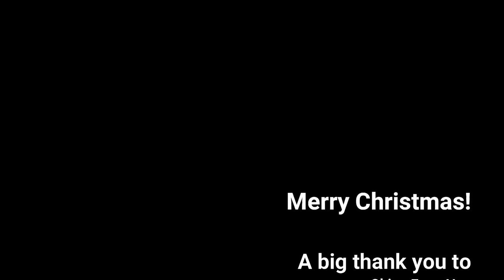Fairytale of New York by The Pogues & Kirsty MacColl (solo bass arrangement) - Karl Clews on bass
My arrangement, for solo 4-string electric bass guitar, of the Christmas classic, Fairytale of New York, by The Pogues and Kirsty MacColl.

Fairytale of New York is a song written by Jem Finer and Shane MacGowan and recorded by their London-based band the Pogues, featuring singer-songwriter Kirsty MacColl on vocals. The song is an Irish folk-style ballad and was written as a duet, with the Pogues' singer MacGowan taking the role of the male character and MacColl the female character. It was originally released as a single on 23 November 1987 and later featured on the Pogues' 1988 album If I Should Fall from Grace with God.

Originally begun in 1985, the song had a troubled two-year development history, undergoing rewrites and aborted attempts at recording, and losing its original female vocalist along the way, before finally being completed in August 1987. Although the single has never been the UK Christmas number one, being kept at number two on its original release in 1987 by the Pet Shop Boys' cover of Always on My Mind, it has proved enduringly popular with both music critics and the public.

In the UK, Fairytale of New York is the most-played Christmas song of the 21st century. It is frequently cited as the best Christmas song of all time in various television, radio and magazine related polls in the UK and Ireland, including the UK television special on ITV in December 2012 where it was voted The Nation's Favourite Christmas Song.

Although there is agreement among the band that Fairytale of New York was first written in 1985, the origins of the song are disputed. MacGowan insisted that it arose as a result of a wager made by the Pogues' producer at the time, Elvis Costello, that the band would not be able to write a Christmas hit single, while the Pogues' manager Frank Murray has stated that it was originally his idea that the band should try and write a Christmas song as he thought it would be "interesting".

The song's title, the musical structure and its lyrical theme of a conversation between a couple were in place by the end of 1985, and were described by MacGowan in an interview with Melody Maker in its 1985 Christmas issue:
"I sat down, opened the sherry, got the peanuts out and pretended it was Christmas. It's even called 'A Fairy Tale of New York', it's quite sloppy, more like 'A Pair of Brown Eyes' than 'Sally MacLennane', but there's also a céilidh bit in the middle which you can definitely dance to. Like a country and Irish ballad, but one you can do a brisk waltz to, especially when you've got about three of these [drinks] inside you... But the song itself is quite depressing in the end, it's about these old Irish-American Broadway stars who are sitting round at Christmas talking about whether things are going okay."

As 1986 went on, however, the Pogues encountered various problems that brought a halt to their recording activity. The group's deteriorating relationship with Costello saw them part ways with their producer, and after increasingly erratic behaviour Cait O'Riordan, who had become romantically involved with Costello, left the band in October 1986. The departure of O'Riordan meant the song had now lost its intended female singer.

The  Pogues were finally able to enter a recording studio again in early 1987 to start work on their third album, now with Steve Lillywhite producing. A new demo of Fairytale of New York was recorded at London's Abbey Road Studios in March 1987, with MacGowan singing both the male and female roles. However, it was not until the third set of recording sessions in August 1987 in nearby RAK Studios that it was suggested that Lillywhite take the track back to his home studio and let his wife Kirsty MacColl lay down a new guide vocal for the song. Having worked on her vocals meticulously, Lillywhite brought the recording back to the studio where the Pogues were impressed with MacColl's singing and realised she would be the ideal voice for the female character in the song.